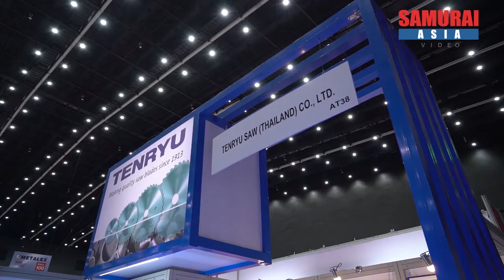METALEX 2020 Interview ー TENRYU SAW (THAILAND) CO., LTD. ー